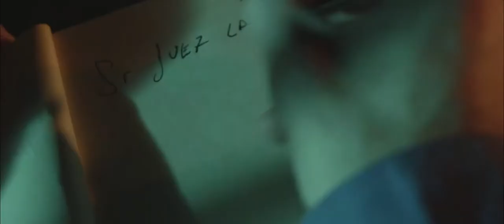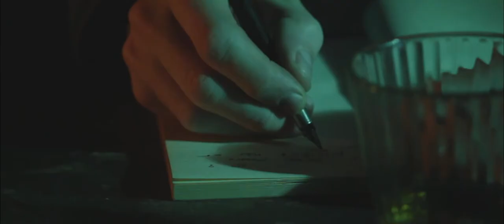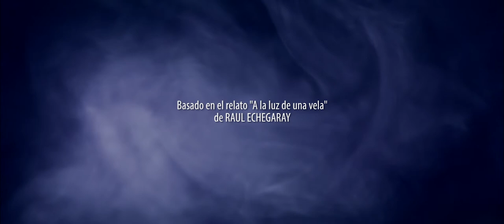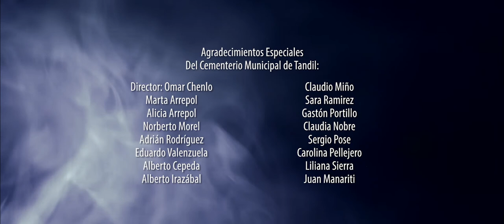RIVERO - Shortfilm 2015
Basado en el relato "A la luz de una vela" de Raul O. Etchegaray.
RIVERO es un sereno de cementerio que acorralado en una diminuta habitación por los fantasmas que ahí habitan escribe una carta donde relata sus meses de terror. Esta será una noche decisiva para él.

Una producción conjunta de Federico Deym y Studio Yule, dirigido por Favio Lopez.

CAST:
Juan Rivero - Federico Deym (con la voz de Lisandro Quiroz)
Comisario - el propio Raúl Echegaray
Policías - Jorge Blanc, Pablo Paz, Juan Bellio
Cadáveres - Eduardo Carabajal, Favio Lopez

EQUIPO TÉCNICO:
Director: Favio Lopez (de Yule Studio)
Dir de Producción: Leandro Carabajal (de Yule Studio)
Guionista: Malmstem Rott
Asistente de Dirección: Malmstem Rott y Marina Delavanso
Jefe de Producción: Walter Vicente
Directora de Arte: Violeta Maluendres
Director de Fotografía: Favio Lopez
Camarógrafos: Favio Lopez y Marina Delavanso
Sonido y música original: el gran Juan Acuña
Make up: Julieta Echeverría
Catering: Sergio Pared

Agradecimientos a la Facultad de Arte, Municipio de Tandil y toda la gente que ahí nos ayudo.